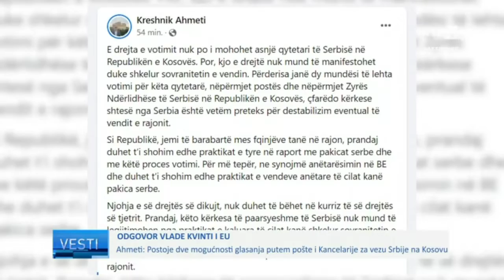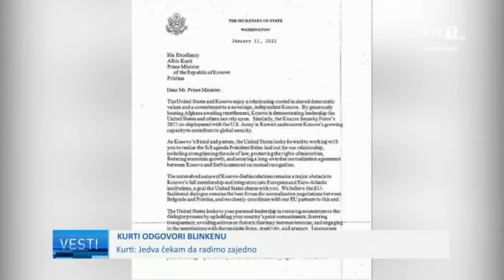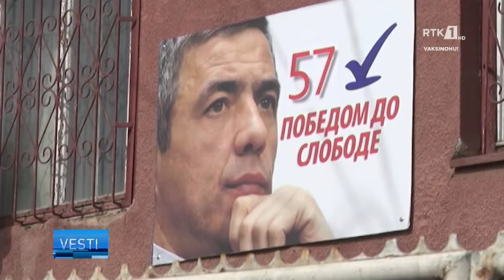LAJMET NË GJUHEN - VESTI SERBE 14.01.2022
LAJMET NË GJUHEN - VESTI SERBE